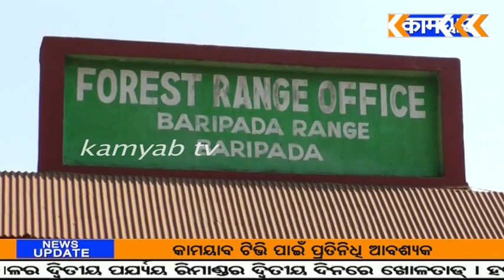ଶିମିଳିପାଳରୁ ୫ ତସ୍କର ଗିରଫ ବନ୍ୟଜନ୍ତୁ ବନ୍ଧୁକ ଓ ମୋବାଇଲ ଫୋନ ଜବତ